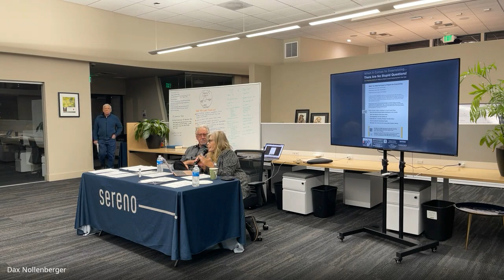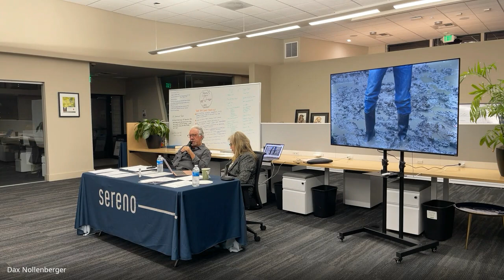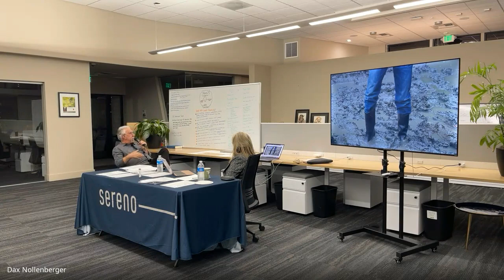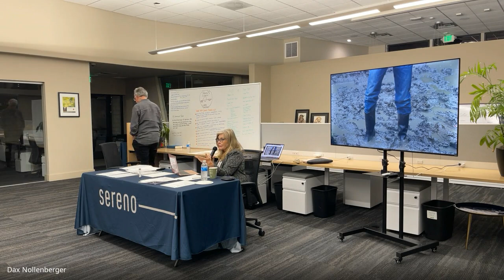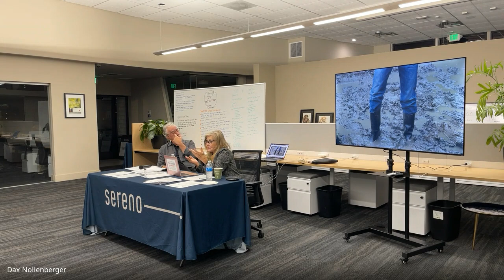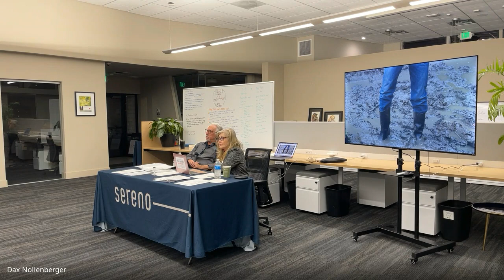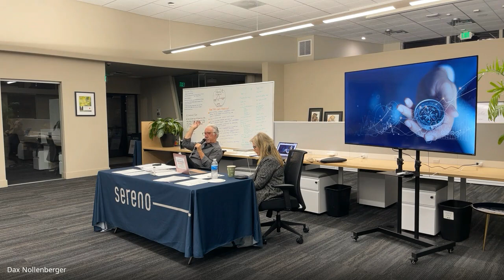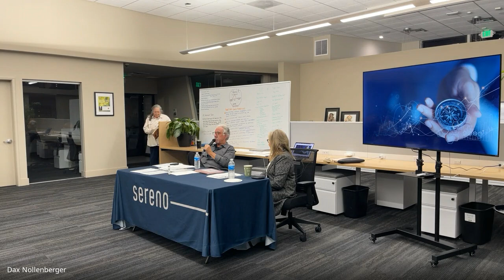Prepare for Downsizing Part 1 - Presented by Brezsny Associates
A three part series designed to inform and motivate people who are having trouble getting started and/or who are wrestling with challenging choices. How to create a map for a smoother transition. Tom and Terry’s (gentle) bootcamp to help nudge people forward in the process with special guest speakers to assist with the difficult questions.

How do you get started? What are important things to consider? What are common mistakes? What to do with all of your “stuff “? Where do you get help? How to overcome the inertia? What you should know about capital gains and property taxes? How do you sell and buy at the same time? What did COVID teach us?